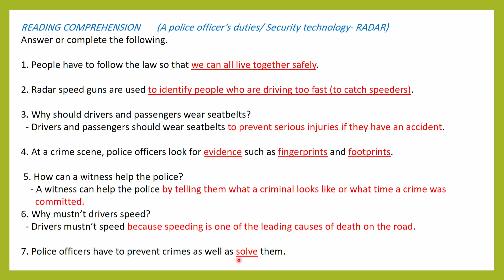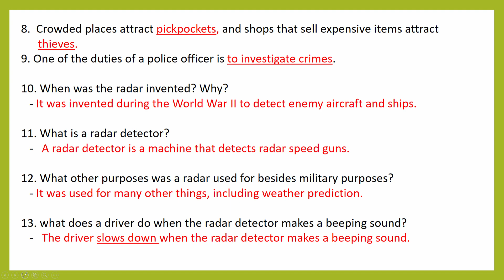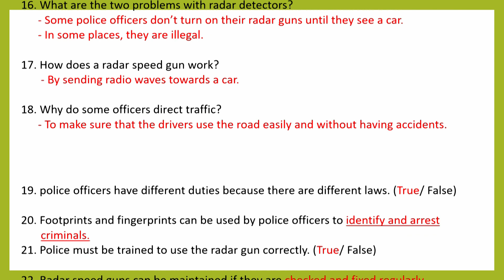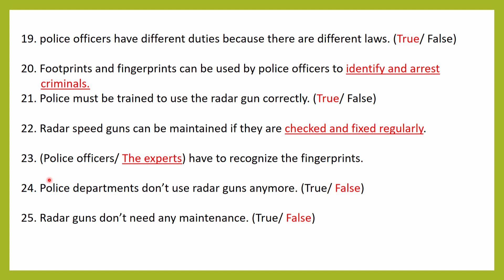اتصل و اسال - اللغة الانكليزية - السادس الاعدادي , الجزء الاول